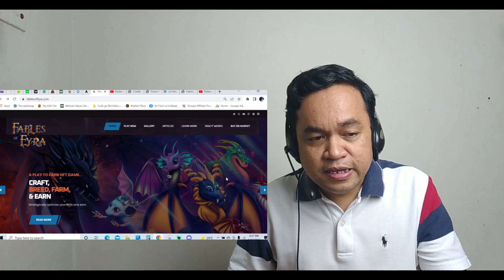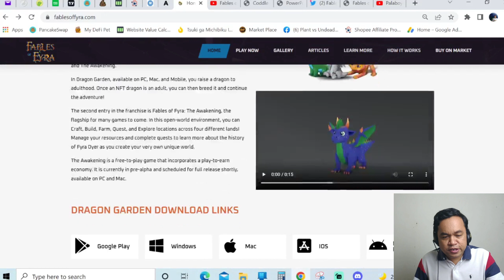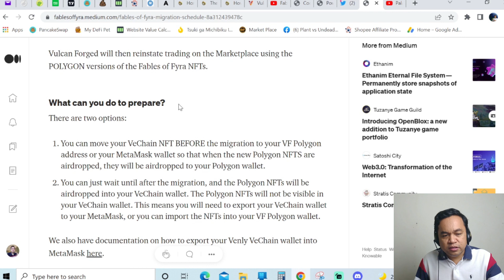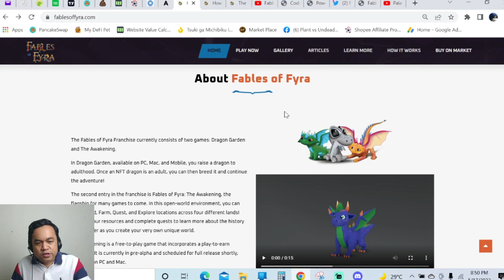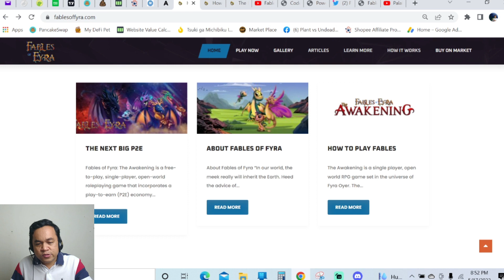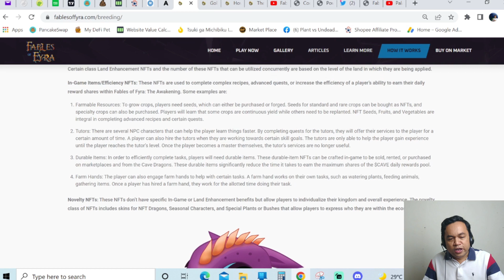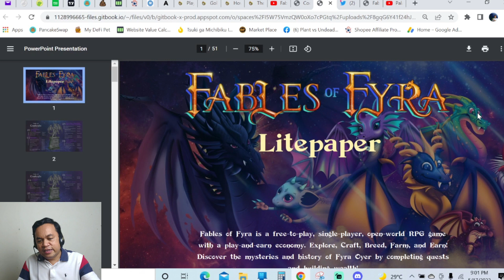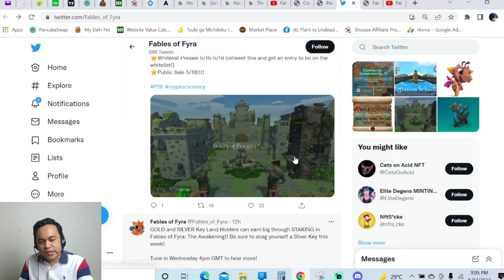FABLES OF FYRA - CRAFT, FARM, BREED and EARN, Free to Play, Play to Earn Game (Tagalog)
The second entry in the franchise is Fables of Fyra: The Awakening, the flagship for many games to come. In this open-world environment, you can Craft, Build, Farm, Quest, and Explore locations across four different lands

Others:

✅DapDap is a full featured gaming site that is now holding an NFT event click link below to participate